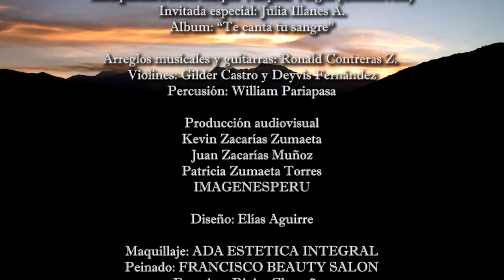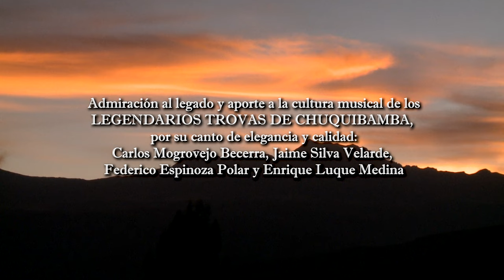ADIOS CHUQUIBAMBA (Enrique Luque Medina) Mayinca con Julia Illanes y Ronald Contreras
ADIOS CHUQUIBAMBA - Huayno
Autor: Enrique Luque Medina (LLOQUINA)
Intérpretes: Nicole Luque Vásquez Vargas (MAYINCA)
Invitada especial: Julia Illanes A.
Arreglos musicales y guitarras: Ronald Contreras Z.
Violines: Gilder Castro y Deyvis Fernández
Percusión: William Pariapasa
Grabado, mezclado y masterizando en SIRARIY SOUND por Ronald Contreras Z.
Producción audiovisual
Kevin Zacarías Zumaeta
Juan Zacarías Muñoz
Patricia Zumaeta Torres
IMAGENESPERU
Diseño: Eduardo Elías Aguirre Ascate
Maquillaje: ADA ESTETICA INTEGRAL
Peinado: FRANCISCO BEAUTY SALON
Francisco Riojas Chapoñan

Apoyo Chuquibamba
Video: Pedro Huancollo Cordova
Cooperación: Fummio Concha Silva

Auspicia: Viñas Toro Muerto S.R.L.

LUVA PRODUCCIONES
Productor General: Enrique Luque Vásquez